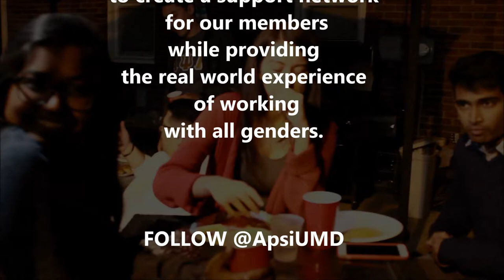Alpha Epsilon of Alpha Psi Lambda